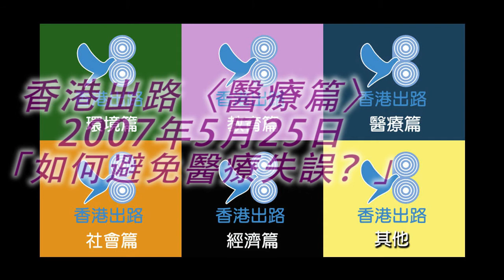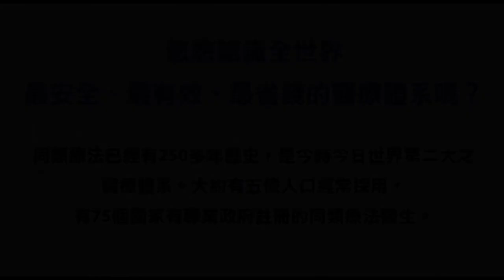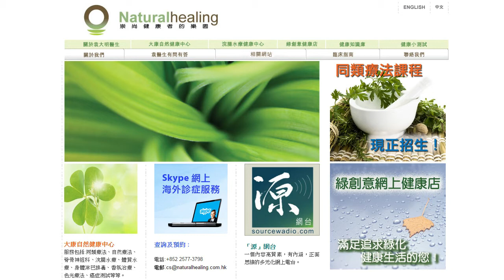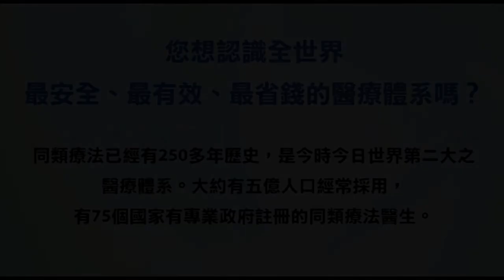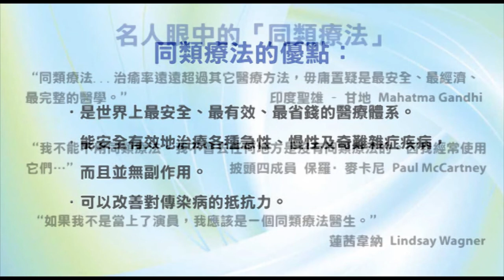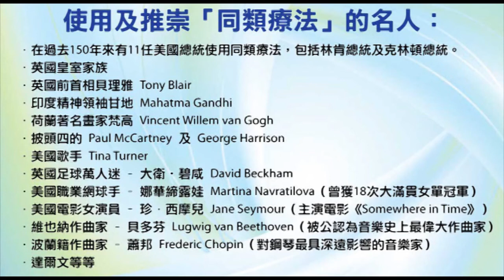香港出路〈醫療篇〉- 如何避免醫療失誤？